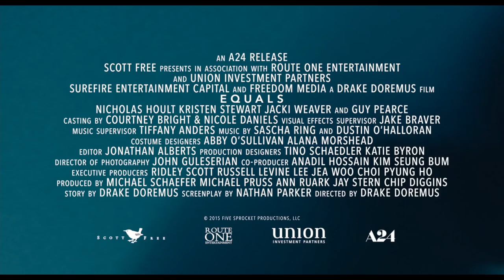Equals Official Trailer HD